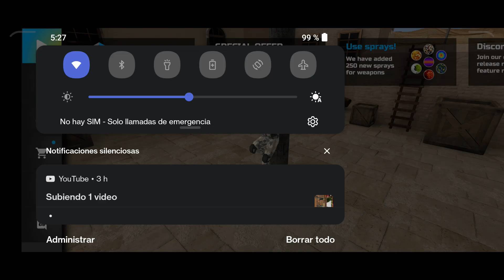Puedes jugar con amigos | SOM: StrikeOut Multiplayer Gameplay